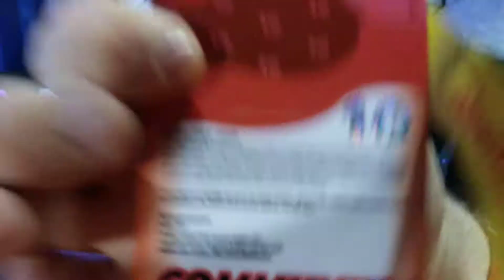Iam at vidcon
Iamat vidcon